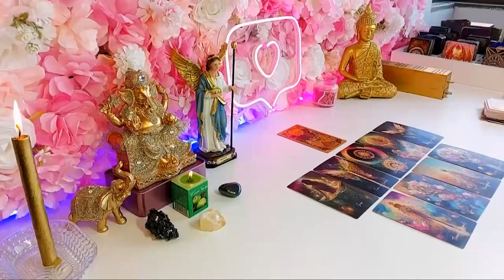PISCES took me an hour to recover from your reading, powerful energy intense. TAROT 2023 💜💜💜